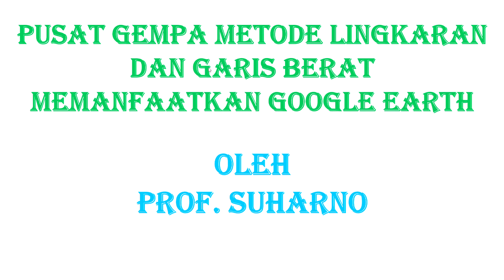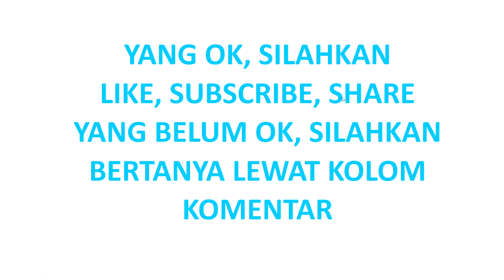DZIKIR ILMU SEISMOLOGIPENENTUAN PUSAT GEMPA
PENENTUAN  PUSAT GEMPA menggunakan METODE LINGKARAN dan GARIS BERAT